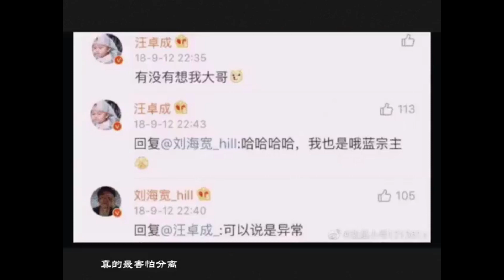(OPV) อะไร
คลิปนี้แม่จีนได้ตัดเฉพาะโมเมนต์ ของควานเฉิง ลงเว่ยป๋อเราเลยขออนุญาตปรับแต่งคลิปใหม่ใส่ภาพและคลิปอื่นเพิ่มเติมลงไปด้วย ฟินมากเพราะน้องชอบพูดถึงพี่ตลอด อยู่ด้วยกันตลอด